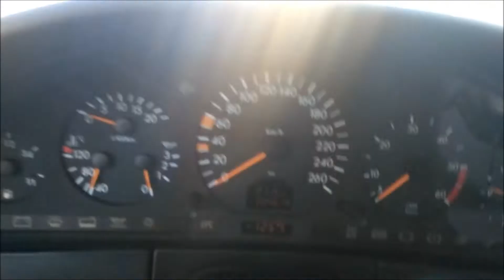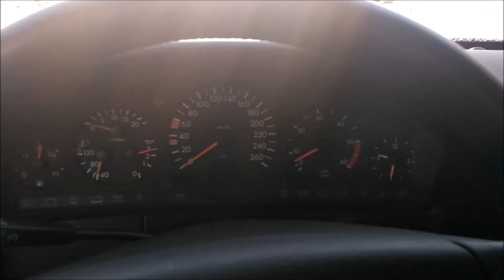Cold start Mercedes W140 300TD om606 "-15C", Russia, Kaliningrad